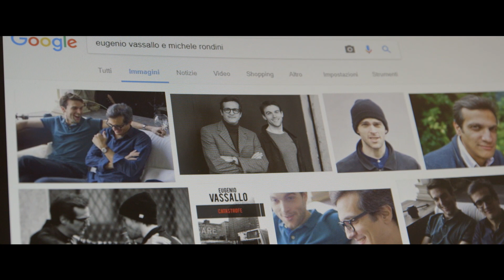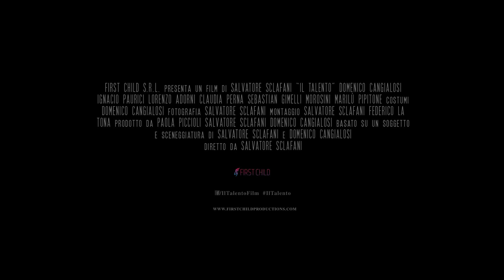Il talento (2020) - Trailer Ufficiale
Quando Fabrizio (Domenico Cangialosi) incontra il famoso scrittore Eugenio Vassallo (Ignacio Paurici), la sua vita cambia per sempre. Sarà pronto ad affrontare il peso del successo?

Resta aggiornato sul film